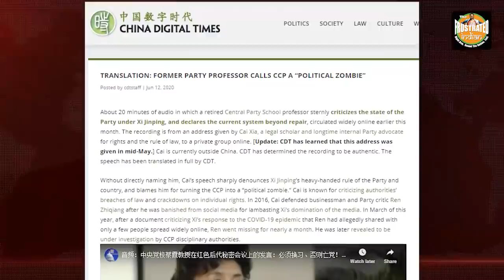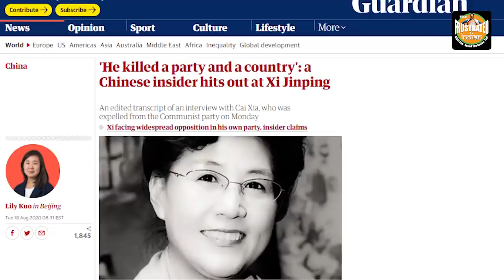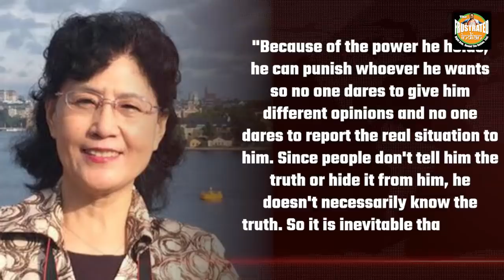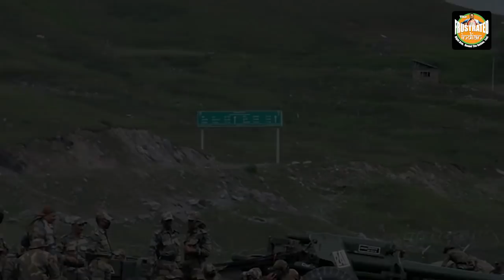Expelled CCP member spills the beans